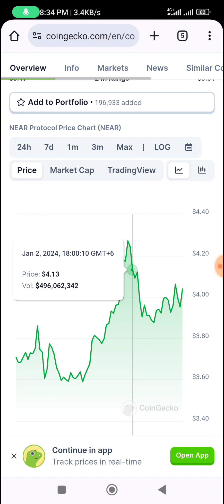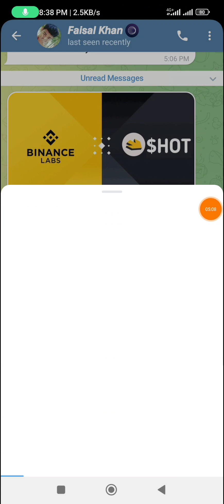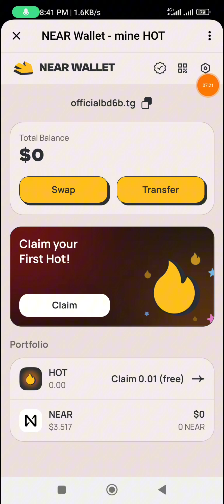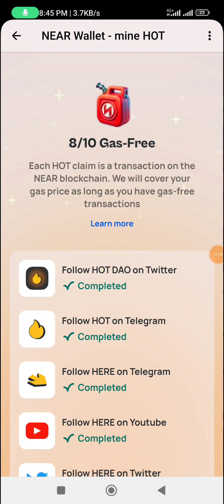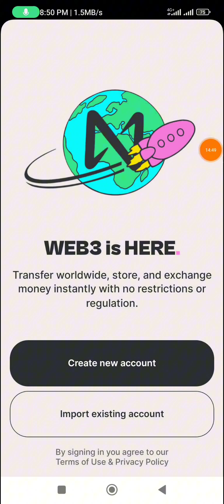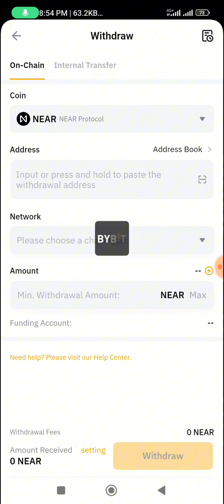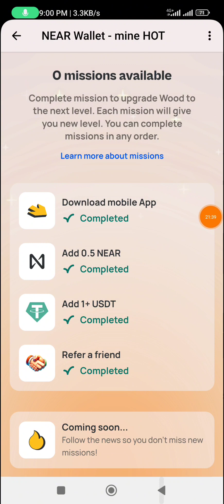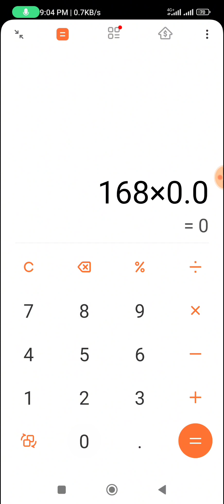Telegram bots থেকে লাখ টাকা ইনকাম হবে - ( Hot Token )